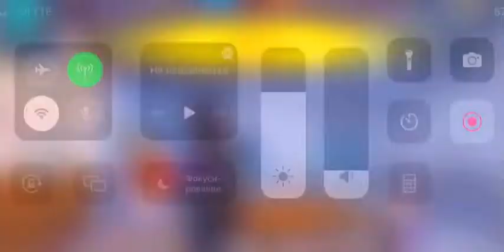Песня возбуждает, настройки на IPhone XR-100₽ (лучшие настройки только у меня)